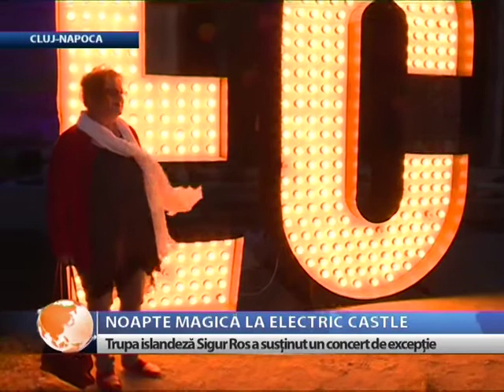Noapte magică la Electric Castle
„Ministrul culturii” trebuie să fie şi ministrul culturii alternative. Este declaraţia Corinei Şuteu, care promovează subscripţia publică pentru "Cuminţenia Pământului'" la Electric Castle. De altfel, ministrul Culturii a ţinut să participe şi la unul dintre cele mai aşteptate momente ale festivalului, concertul celor de la Sigur Ros, a căror muzică figurează pe coloana sonoră a zece filme şi seriale. 30 de mii de împătimiţi ai muzicii electronice au venit la Bonţida în primele două zile ale festivalului.